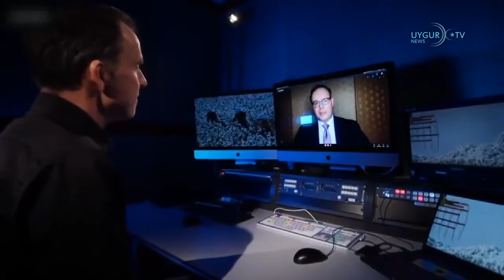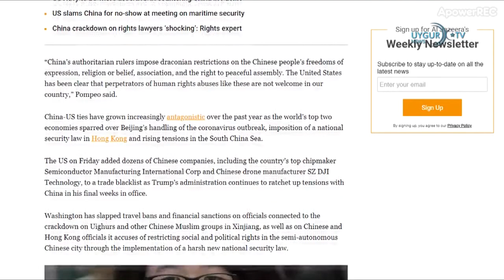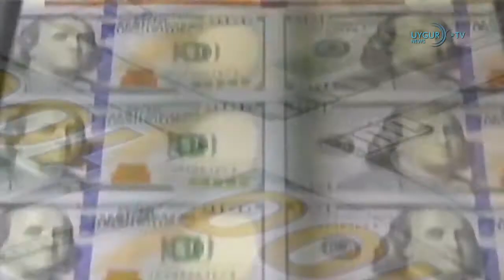22 12 2020 ABD'de 900 milyar dolarlık yardım paketi